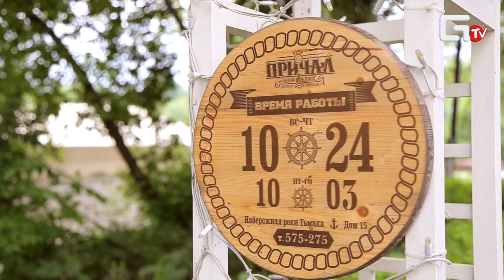2015/06/20 Look&Cook: Шашлычки и летний пунш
Субботним днём на открытой кухне кафе "Причал" участницы приготовили шашлычки с особенным маринадом, а также научились делать лёгкий летний пунш...

Оператор: Сергей Баженов
Монтаж: Владимир Колеснов
Ведущая: Юлия Евлахова